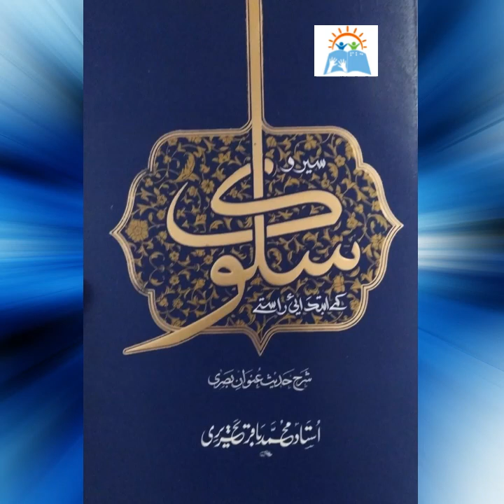Sair-o-Salook kay Ibtidai Rastay | Ustad Muhammad Baqair Tehriri | Part 18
Sair-o-Salook kay Ibtidai Rastay
Ustad Muhammad Baqair Tehriri
Part 18
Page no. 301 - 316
Narrator
Syed Tahirah Abbas Jaffari